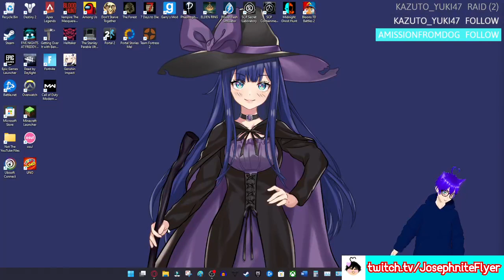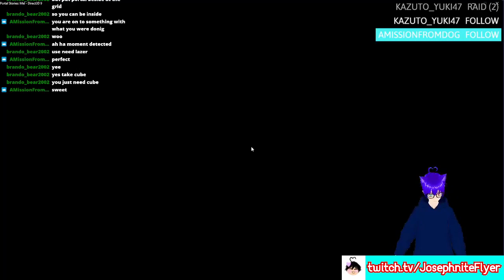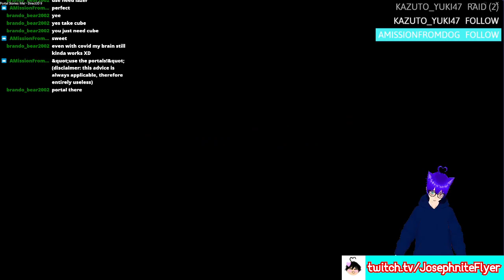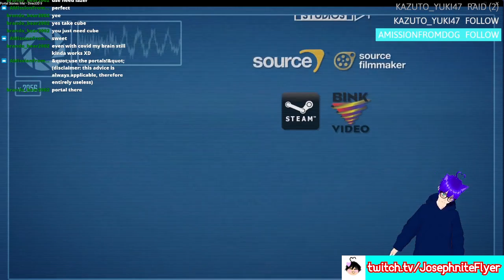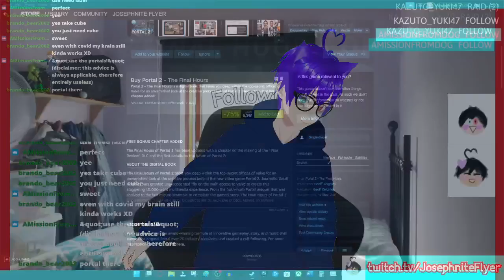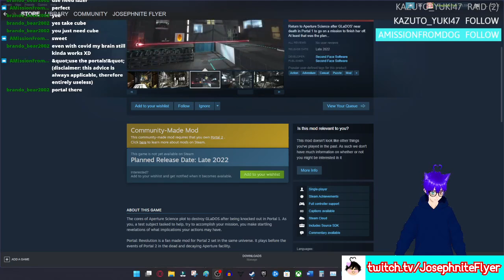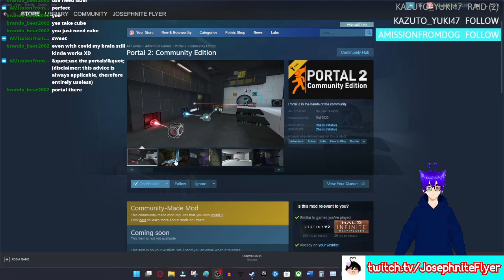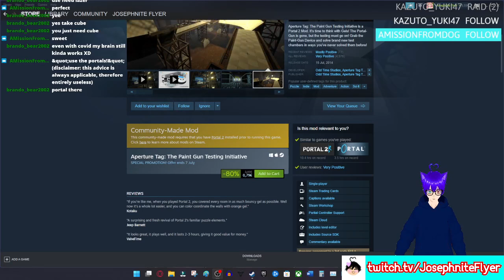Portal Stories Mel (Full Stream Playthrough)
Was still mad that I somehow played this game from start to finish by accident lol